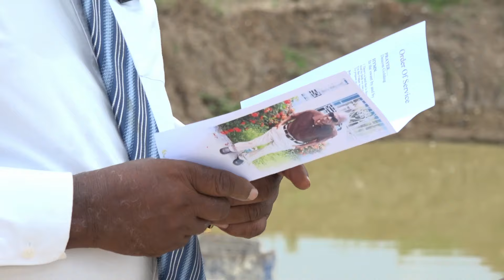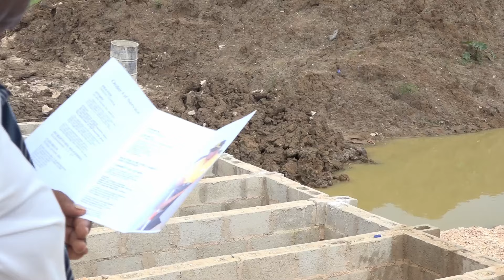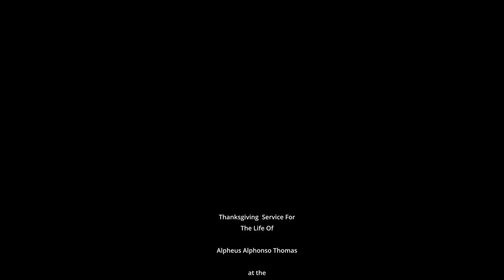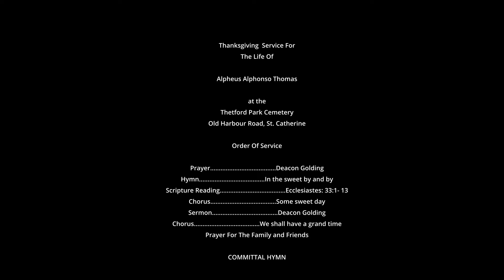Alpheus Alphanso Thomas Funeral (Official Video)